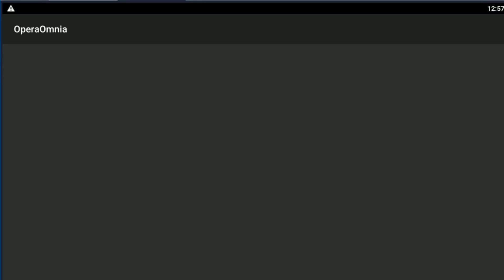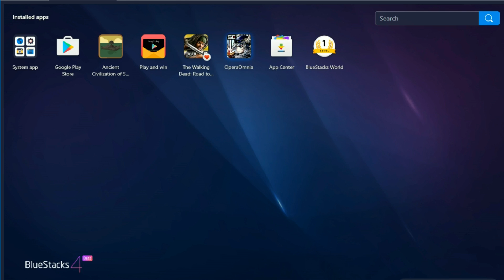DFFOO #127 - One-Winged Angel EX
PSN: Kain027
FFRK Friend ID: eTFR (rotating Dragoon SBs)
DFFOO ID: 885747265